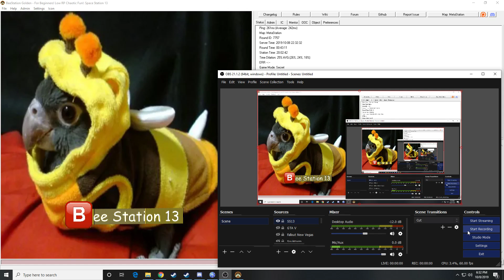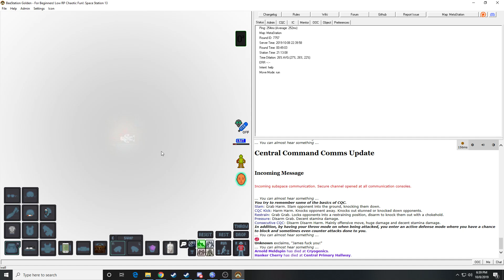BeeStation, where I cook up some trouble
Life isn't great for THIS chef!